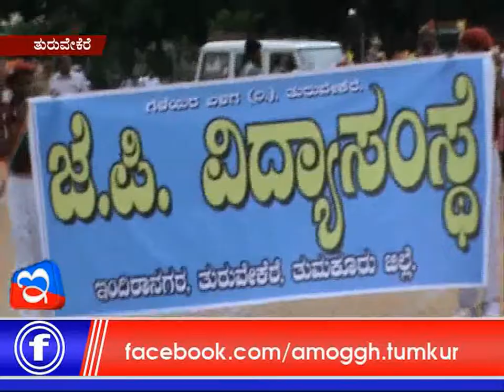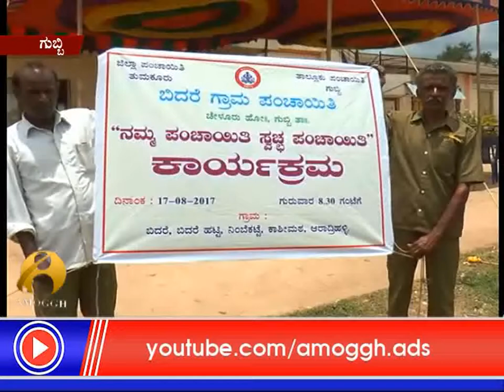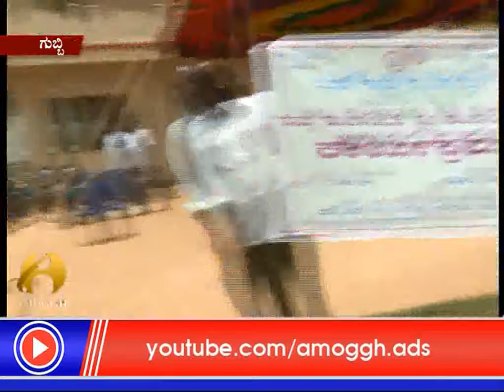16 :08: 2017 : Amoggh News